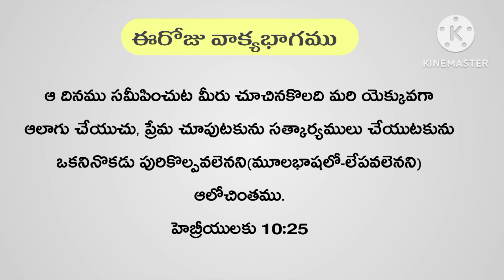అలసిన వానిని ఊరడించు మాటలు || 21 డిసెంబర్ 2023